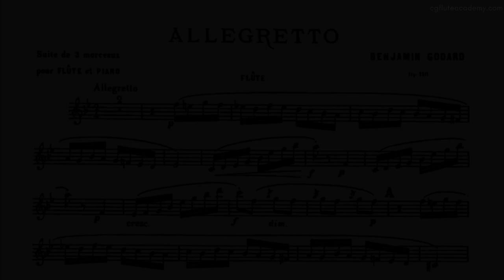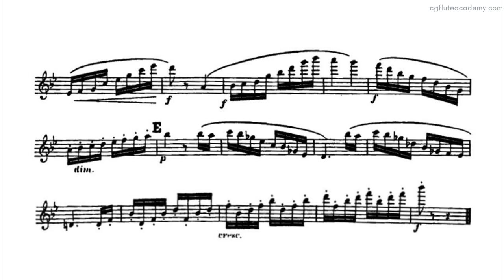Benjamin Godard - Allegretto ♩= 96 (Actual Speed) Flute & Piano midi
Midi typing by Bernice Ng Li Jun